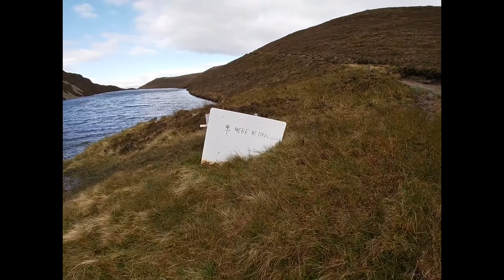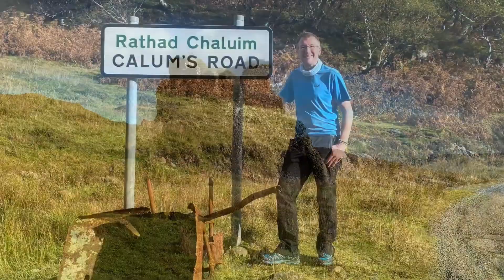Dùn Caan on the Isle of Raasay.